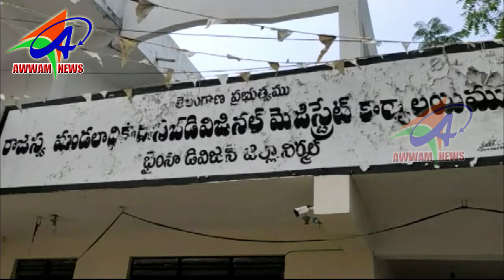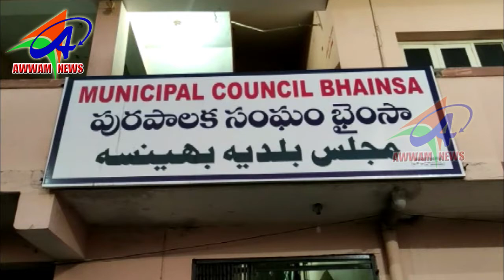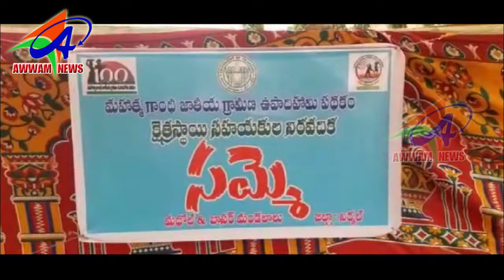AWWAM NEWS BHAINSA 13 03 2020